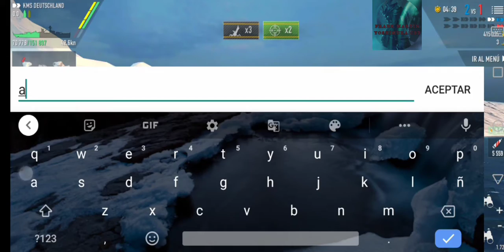⚓KMS DEUTSCHLAND- CRUCERO⚓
Battle of Warships Naval Blitz

⚓ Welcome to one more Battle of Warships Naval Blitz game * If the content was to your liking, I would be very grateful if you would subscribe to the channel, and share it please. * All comments are welcome as long as they are respectful, and without damaging. to third parties In the same way, if the content was not to your liking, also leave your comment and constructive criticism, Thank you.⚓

⚓ ➡️The musical setting was courtesy of FRANK MARTIN YOSHIMURA CBR® DJ AND music producer🎶

⚓🎶1- Intro Song Name: Orión ®

⚓🎶2- Song Name: Scarlett ®